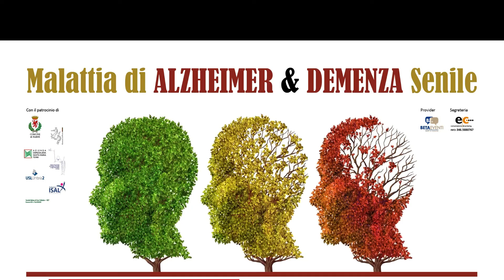Presentazione Dr. Favilli Convegno 18/09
In occasione del convegno ECM "Malattia di Alzheimer & Demenza Senile - XI Memorial Lida Proietti" il 18 Settembre 2021 dalle ore 8:00 alle ore 14:00 a Narni (Auditorium Bortolotti Complesso S. Domenico)

il Dr. Favilli, Responsabile Scientifico dell'evento, presenta al pubblico il tema discusso.

Promotore evento: Associazione Narni Lotta Contro il Cancro
Segreteria Organizzativa: EC - Comunicazione & Marketing
Provider: Beta Eventi